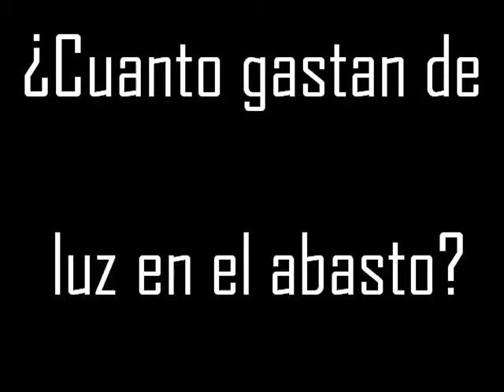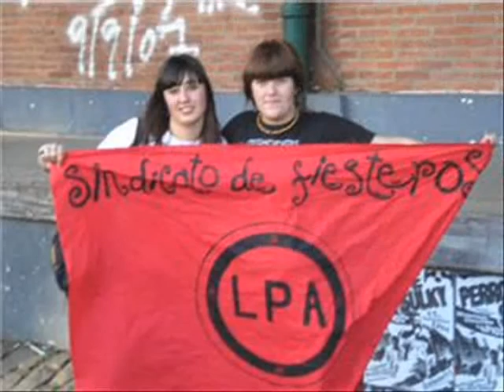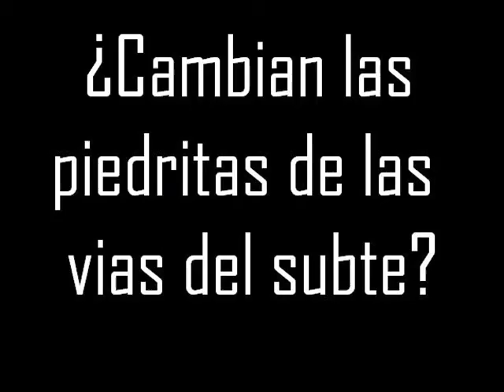Feliz Cumple Flor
Esperamos que te guste. No es mucho, pero  lo hicimos con amor. Te amamos. Tus escorpianos favoritos.